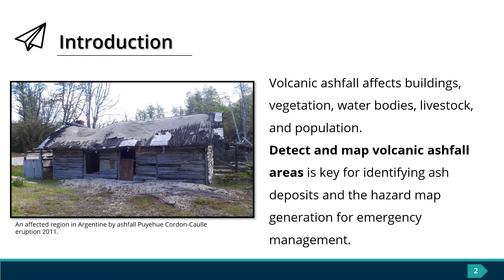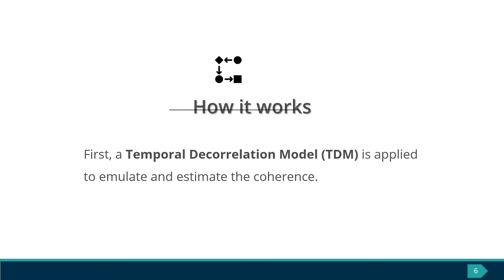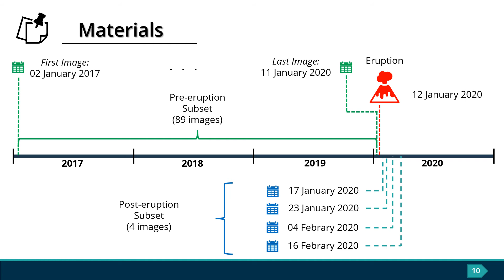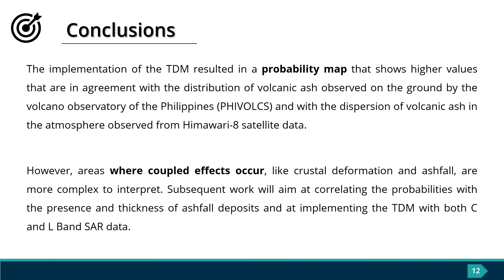513 Change Detection for Mapping Volcanic Ash Fall Using Sentinel 1 Data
Camilo Naranjo , CONICET, Grupo de Estudios Ambientales, IPATEC, UNCo.